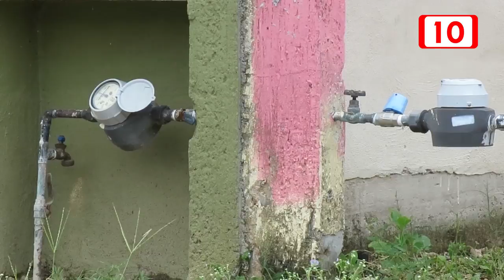Pide Comisión de Agua Potable en Q.Roo programa de Normalización